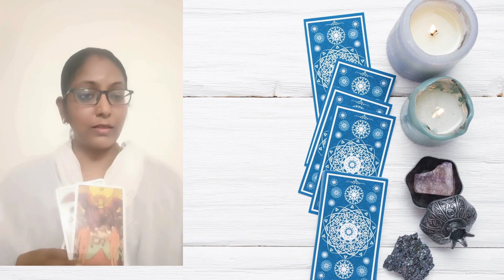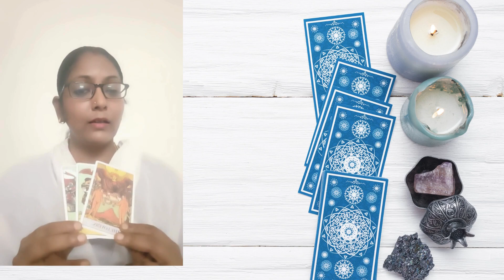Welcome to Ananthi Ramesh's AR Tarot, Weekly Tarot Insights: June 17 to 23, 2024 part 2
🌟 Welcome to Ananthi Ramesh's AR Tarot, Numerology, and Reiki Channel in Tamil! 🌟
🌟 Welcome to Ananthi Ramesh's AR Tarot Reader, Numerology, and Certified Tarot Life Coach Channel in Tamil! 🌟 Certified Counselor Specialized in Relationships 🌟

🔮 About Ananthi Ramesh:
Welcome to Tamil Wisdom Hub, your gateway to personal and professional growth in the Tamil-speaking community. Led by [Ananthi Ramesh], a certified Tarot Reader, Life Coach, Crystal Healer, Numerologist, and accredited Counselor and Physiotherapist specializing in relationship and marriage counseling, our channel is dedicated to enriching lives through transformative insights and practical wisdom.

Explore our curated content designed to uplift and inspire, covering topics such as self-improvement, holistic healing, career advancement, relationship enhancement, and spiritual enlightenment. Each video is crafted to empower you with actionable strategies, profound teachings, and authentic guidance to navigate life's challenges and achieve your goals.

Consultations for Self confidence , Learning Challenges , Family peace, prosperity in Business  , Attracting Money ,Remedy for Legal cases , and more
Bach Flower Remedies are associated with vibrational wisdom or vibrational healing, which is the idea that everything in the universe vibrates at a particular frequency, including the human body and emotions. According to this theory, when the body or emotions are out of balance, their vibrations are also out of sync with the rest of the universe, leading to physical or emotional symptoms.